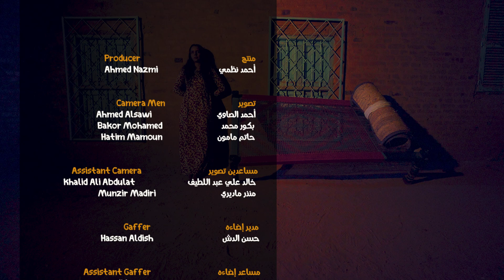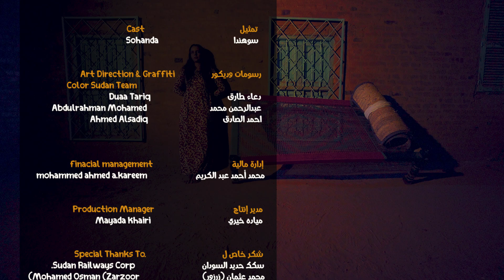Zeyo Mann ft Ali Naseraldeen - شارب (Official music video)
Lyrics:
متذكزة
جبتيها من اخرها
 سحبتي المشاعر الكنت داخلها
بخطط لي قدامنا والايام الحنساهرها
اول مرة الاحظ عينك باطنها يطغى ظاهرها
متأكدة؟ دايراها كدا؟
نقتح ملفات الذكرى نشتتها؟
ندخل الناس في بعض نسوطها و بعدين نعجنا
نقيف اخر السطر..العندو طلقة يسددها
دايراها كدا؟
فعلا حارة
بنلفت الدنيا نحنا شكلة سكارى
بنخلف في الزواية بنتلاقى في سوء الادارة
و باء ضرب انسان..انسان هلك القارة
طيارة بدون طاقم
ركاب حالهم بتفاقم
تروس منو البناهم؟
حبوبي وين القاهم؟
منو اليياخد نفس هل في زول فينا بتفاهم؟
لو عرفت التيمبو بتاعك برضو ما اظن نتناغم

ليه دايما بنجوط..نلف ونسوط
و ندخل كل الناس الكانو برة المود؟
حقيقي..غبية في الكي
حرقتي معاكي الشارع الجابك لي
انا ما غاضب
 مهدود الحيل
انا شارب
كاس القلتو قبيل
ما حضارب بس كرهت الشيل
انا بس شارب كاس القلتو قبيل

عايني دي ما نفس الصرة
مشكلتي امتصيتك حفظتك ذرة ذرة
ليه الكلام البديك ليو بلقاهو حايم برة؟
لما الشمس تغيب بغيب معاها كم مرة
انتي قادرة زي تشكيل الخاطزة
مشكلتي ما بعرف اسيب المخاطرة
وريهم اني ضايع حياتي كلها شاترة
احكي الصورة الناقصة لانك دايما فيها شاطرة
عارفة شنو يا روح عن الشغف البروح؟
يا روح ترتحة وعدم وضوح
انا عايز افقد الوعي واتراقص فوق السطوح
حلم الجعان معروف حلم المقهوم الجوع
ليه..ليه ما قاعد احس بالجرح؟
هل انتي عارفة من بتين انا قاعد اتسلخ؟
ما بنوم كويس لاني ما بفهم في البلع
ماما عارفة ليه بتكلم براي ما محتاجة الشرح
انا ما براي كوكو دايما في الحضور
بعرف اهز المسرح و اجيب للنحل زهور
لو دي اول غنية تسمعا اسال عني زرزور
لمن اتظلم بي سلمية بعرف كيفن اثور
عندي حلم ما مخلوق بترتح
ابني فيلا لي امي فيها حرس ومسبح
فقدت الحلم لقيت الحتة الفيها بتكتح
زنقولا نفضني قالي يلا يا ديش لازم ترجع
مرات بتسآل اليلة وين حبيت
بساط العارفين اني شايف حياتي مكيدة
دايما بتغشى بفتكر ايي ولد زي نجيب
دايما بتغشى بفتكر ايي بت زي فريدة
عايني هسي محتاج دكتور
ولي عارف الطريقة عندو اللحن الفيو بفور
ميسون عارفاني بحس بي شنو بدون ما اقول
برضو ماما الوحيدة العارفاني بكره البخور
عايني..عندي قيمة
 امي عظيمة
ديمة
امي عظيمة
يا سلام ياخ
يا ولي متذكر الغنية دي؟
عندي قيمة امي عظيمة..ديمة امي عظيمة
لازم تتسجل يا صاحبي لازم

حقيقي..غبية في الكي
انا ما غاضب
 مهدود الحيل
اناشارب
كاس القلتو قبيل